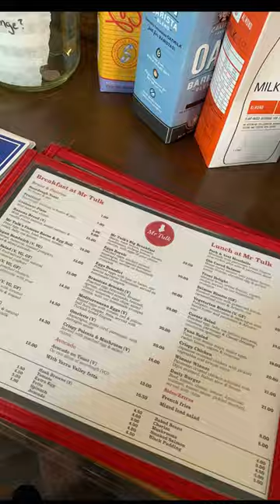Boohoo avec Moi - 2022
To us, family means putting your arms around each other and being there. The family is link to our past, bridge to our future.